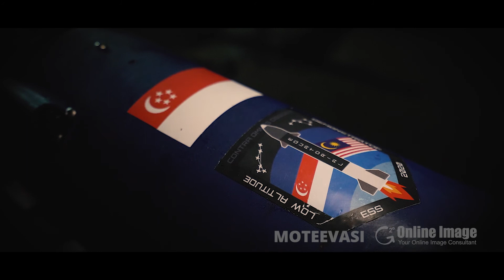Equatorial Space Rocket Launch